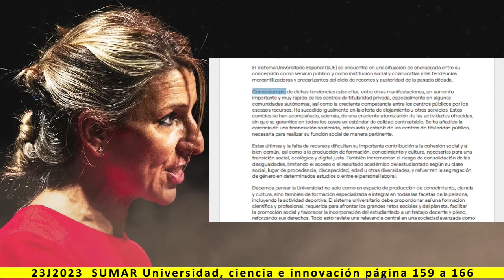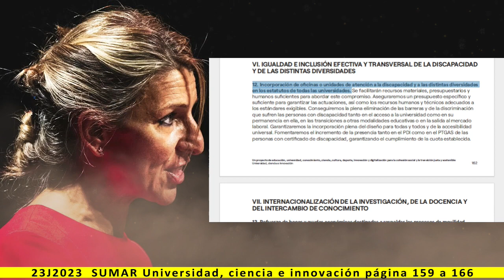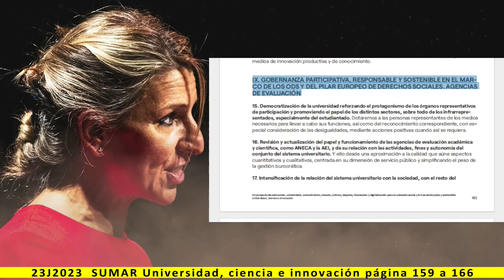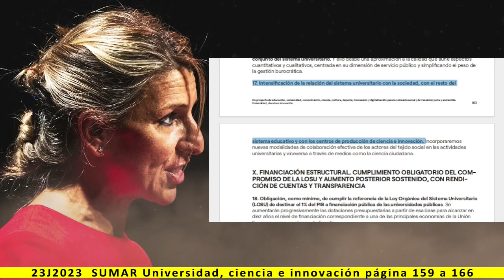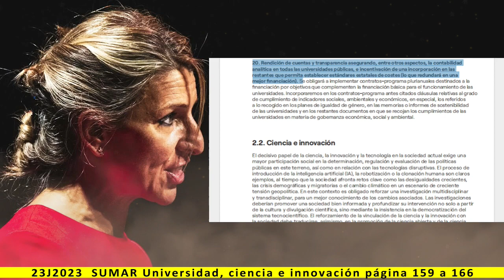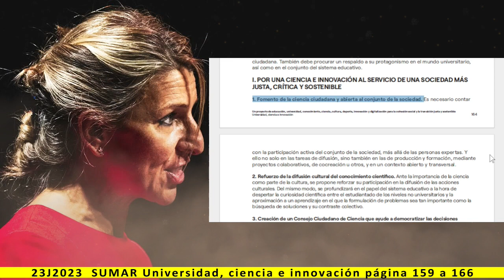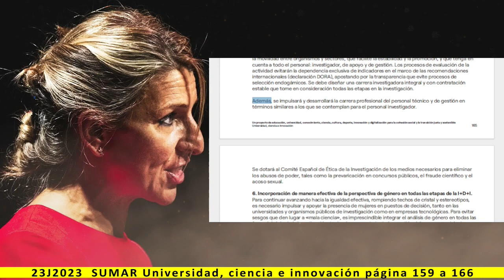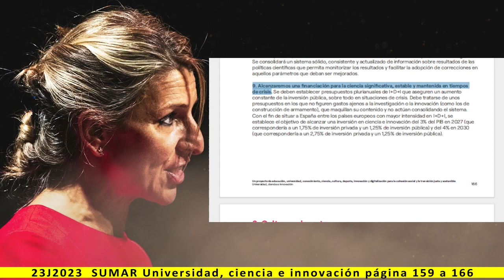2. Universidad, ciencia e innovación - Lectura del programa de SUMAR 2023 - pag. 153 a 166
2. Universidad, ciencia e innovación

Más información:
Página web: Spainbelike.com